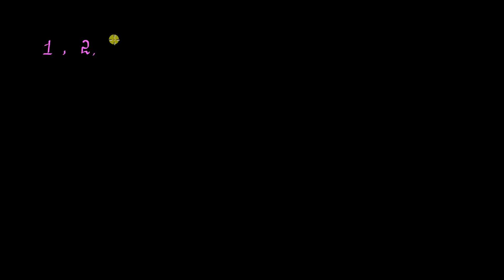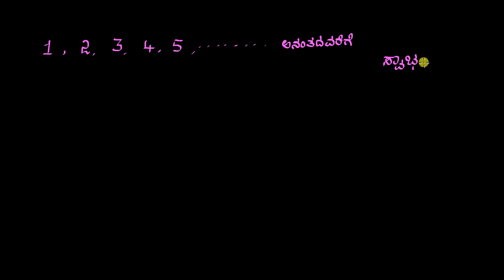ಪೂರ್ಣ ಸಂಖ್ಯೆಗಳ ಪರಿಚಯ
Original Title : Intro to whole numbers